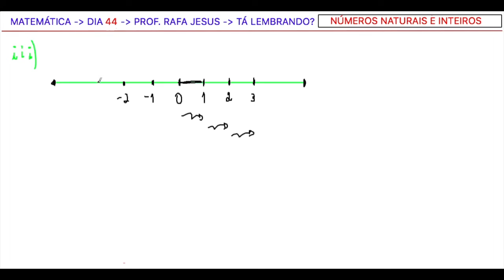Números naturais, inteiros e primos - Matemática básica |44| - Rafa Jesus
Aula relembrando os números naturais, números inteiros e números primos. Uma preparação para entender m.m.c. e m.d.c. Bora conferir?

É muito importante saber cada um desses conjuntos para entender certos conceitos. Trabalhamos muito com divisibilidade na matemática e saber cada um desses números será crucial! Relembrando que, se você tiver uma matemática básica forte, fica muito mais fácil o estudo de conceitos mais complicados!

🔵 LISTA VIP para receber informações importantes e melhorar seus resultados! Aproveite e ganhe uma lista com exercícios de PRESENTE!

Prof. Rafa Jesus